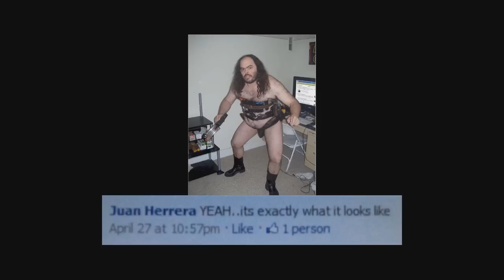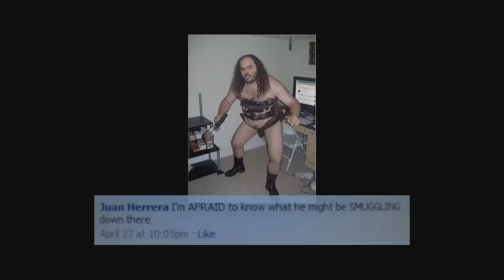Truth about Lies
Shaggie tells the "Truth" about lies.